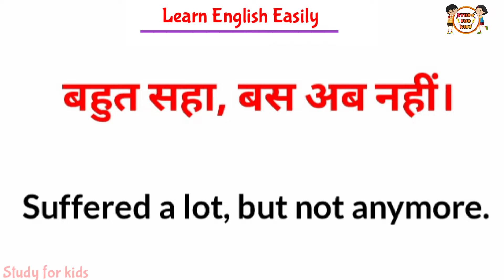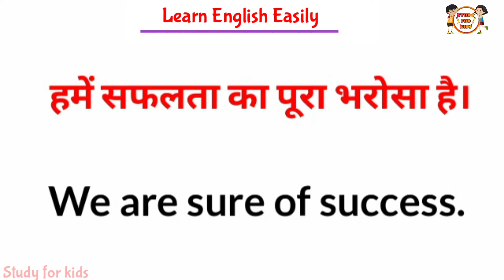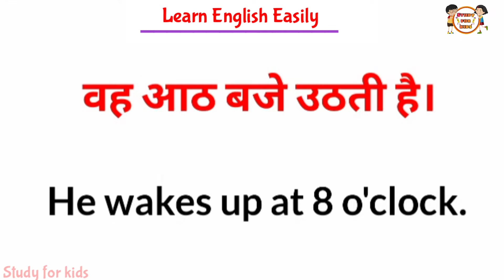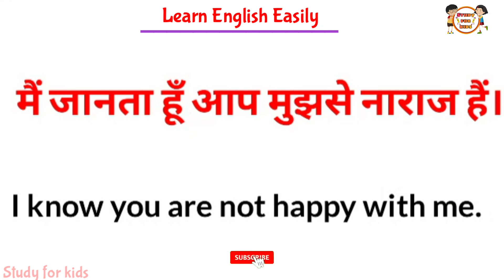अंग्रेजी बोलना कैसे सीखे | अंग्रेजी पढ़ना कैसे सीखे | english bolna kaise sikhe | English kaise sikh